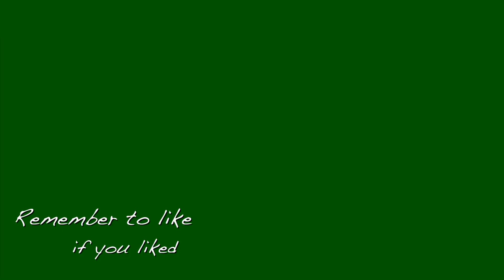GRWM | Christmas 2014 Edtion Collab with NaturallyMsToya | Moya Lovely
◆♢▬▬▬▬▬ MAKE-UP ▬▬▬▬▬♢◆
Check the blog for details

Face
10 Concealer Palette (Tmart)
10 Blush Palette (Tmart)

Lips

◆♢▬▬▬▬▬ VIDEO INFORMATION ▬▬▬▬▬♢◆